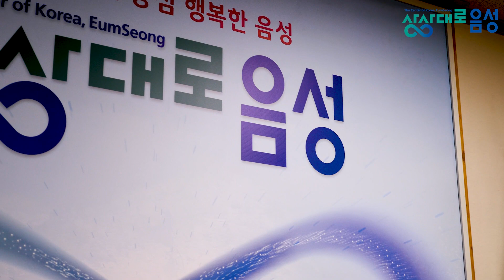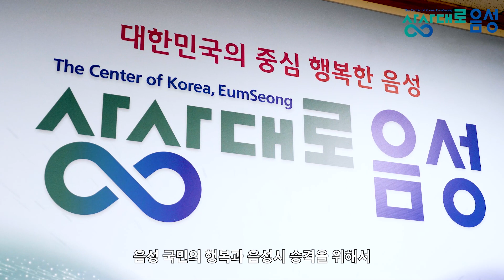300회 특집 희망인터뷰 조병옥 음성군수님